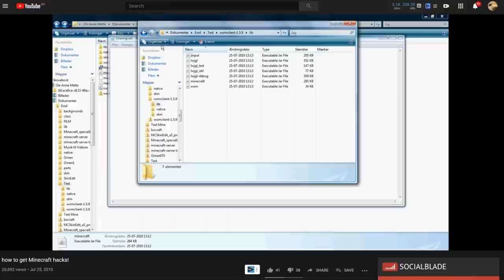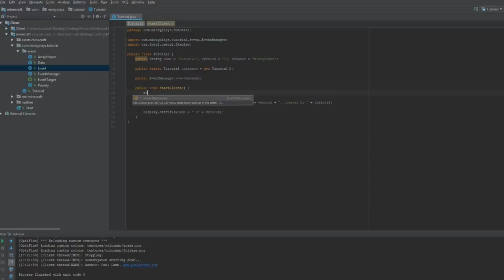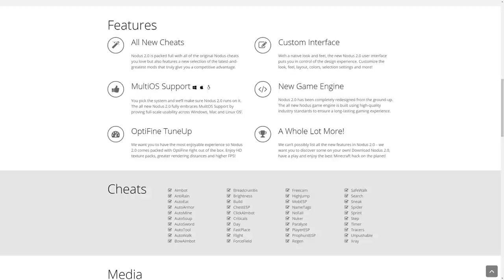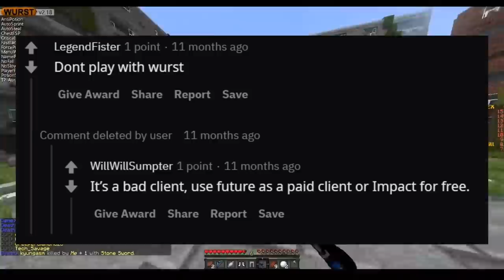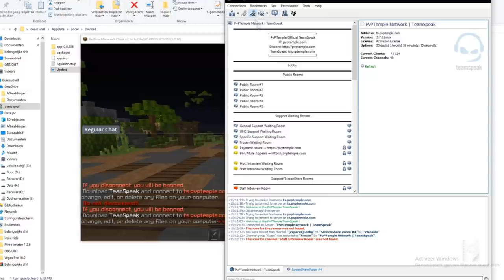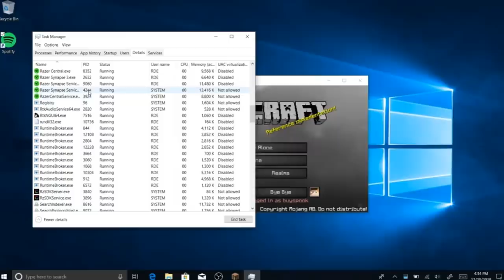The History of Minecraft Hacks and Hacked Clients...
Minecraft Hacks, hacked clients and mods or game modifications have been around since the early days of the game, exploiting features within minecrafts code. But these days, things are far more advanced, so what happened?
Please note that if you cheat on servers which prohibit it, you will be banned.

1. Scott Buckley - Helios
2. Scott Buckley - Inflection
3. Scott Buckley - Catalyst